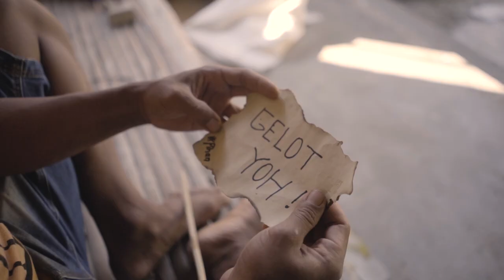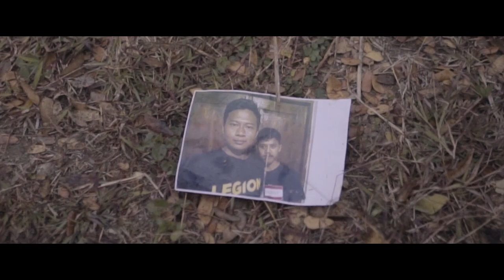Senjata Orang Zaman Dulu (Sentolop)